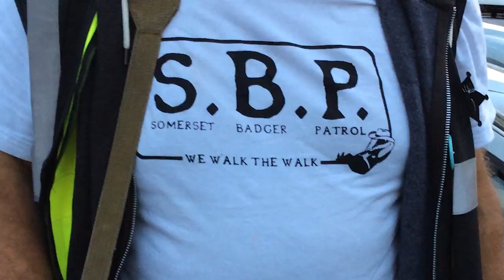IFAW UK - Visiting the Somerset Badger Patrol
In this video you will see IFAW visiting the Somerset Badger Patrol in the second year of the UK Government’s badger culls.  In 2014, there are two pilot culls in Somerset and Gloucestershire aimed at reducing Bovine TB but IFAW opposes this cull as scientists have proven that this will not eradicate the disease. The wounded badger patrols were created by peaceful volunteers who oppose the cull.